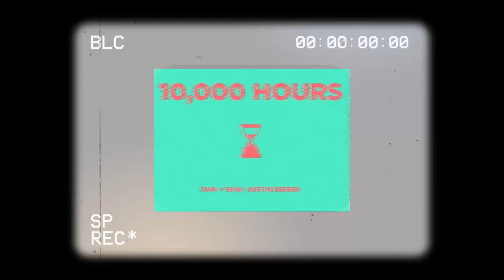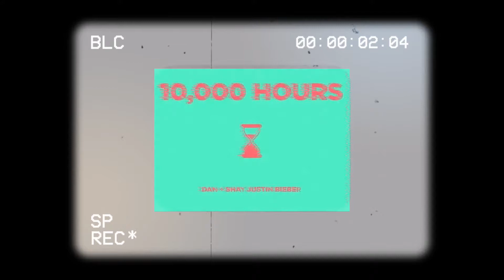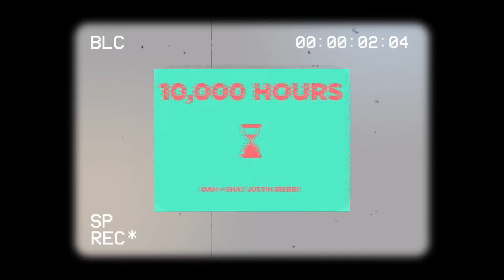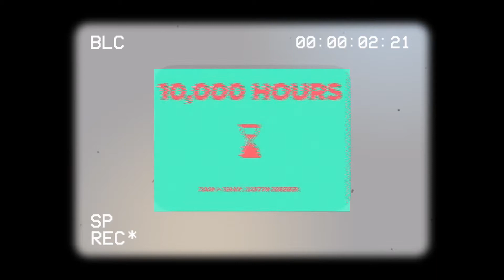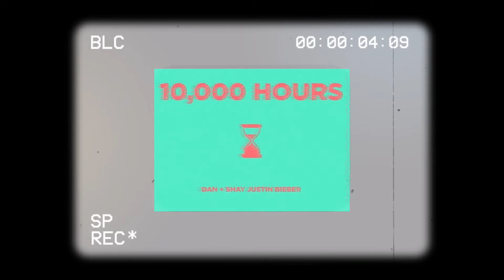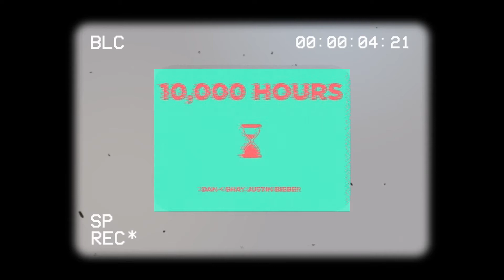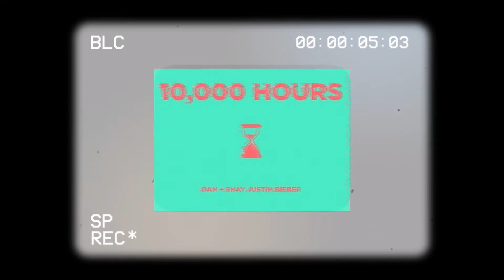Dan + Shay, Justin Bieber - 10,000 Hours 20Minutes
Example :

Artist:Post Malone

Song:
1.Sunflower
2.I fall apart
3.Candy paint
4.Congratulations
5.Psycho

Stay in touch with Dan and Shay!